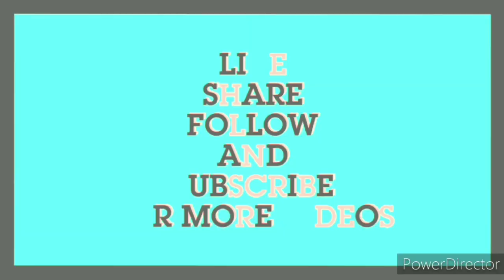Minecraft PE Survival Mode Episode #3 - SACRIFICE YOURSELF - Kion 2.0 and AG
Welcome, everyone! 🌟 Join me, Kion 2.0, on an adventure like no other! Meow~ 😺

If you're reading this, drop "Blueberry pie" in the comments below! 🥧

Whether you're a fellow gamer or just seeking epic fun, you've found the right place.

[Insert Video Link]
[Insert Video Link]

Discover more about me here: [Insert Tapmybio Link]

Join me live on Twitch: [Insert Twitch Link] for even more action-packed gaming.

Spread the love to my family's channel too: [Insert Family Channel Link]

Let's ROAR together and make memories that last a lifetime! 🦁🐺

Remember, this channel is for teens and up, not kids.

Thanks for being part of the Fuzzball Squad! 🎮🎉

Stay awesome,

Kion 2.0 🌟